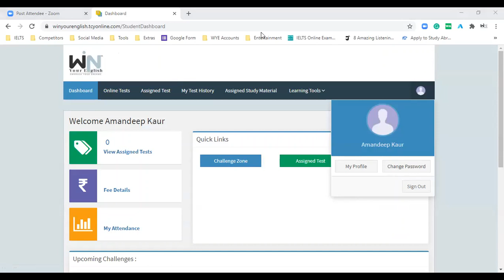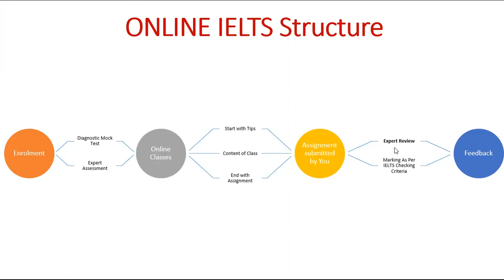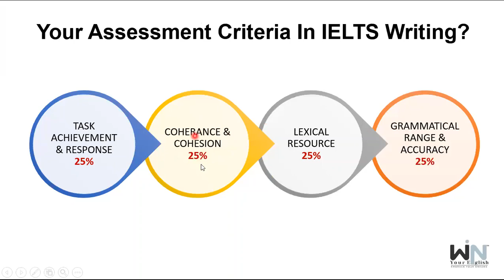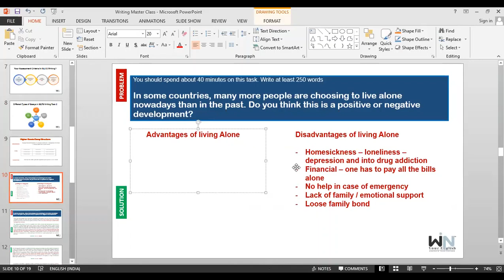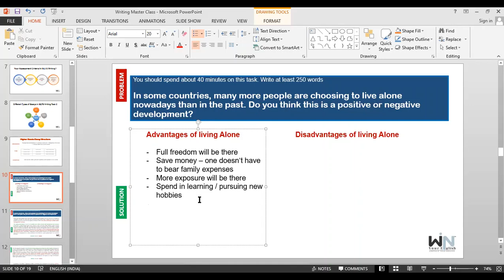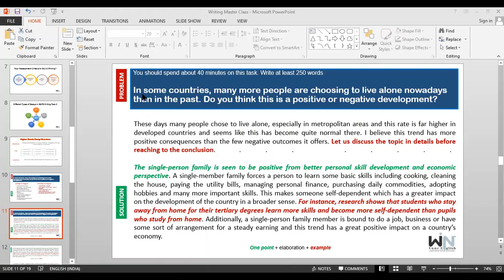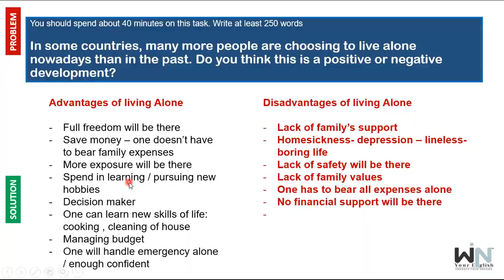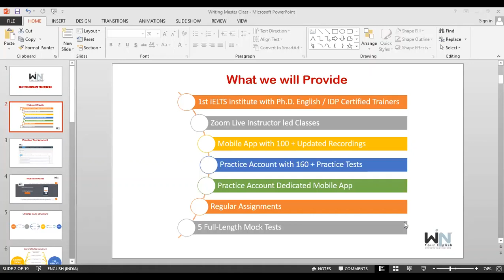Win Your English™ IELTS Demo 13 Nov 2020